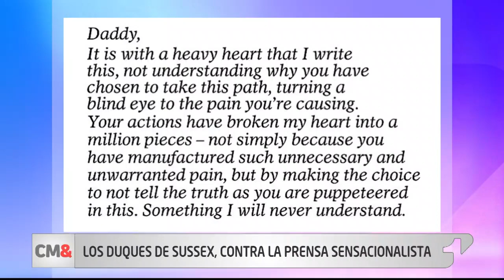Harry se cansó del 'matoneo' a Meghan y ambos demandan a medio británico